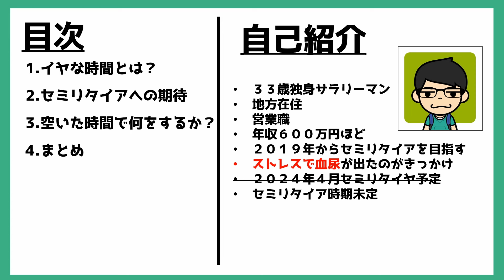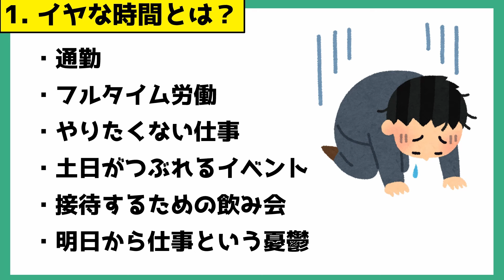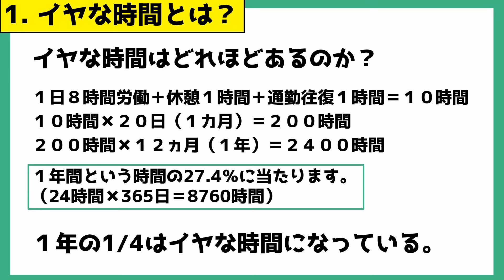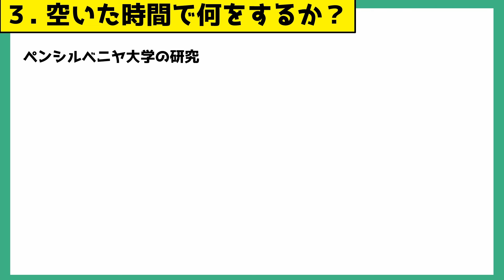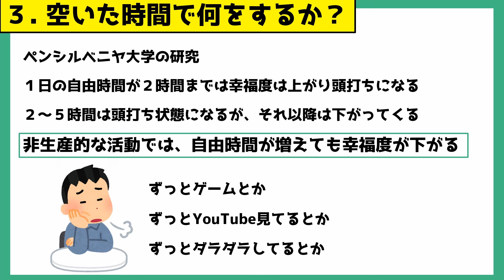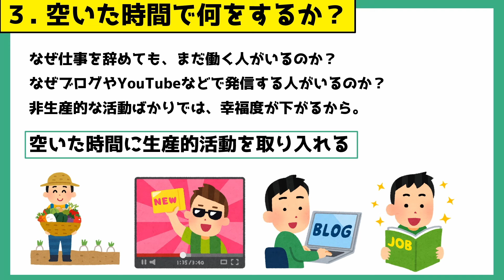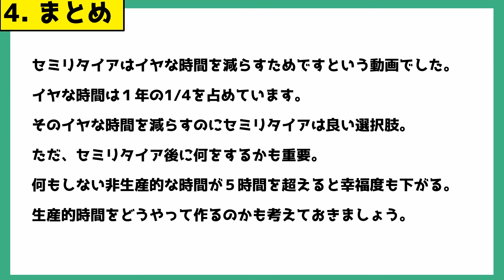セミリタイアはイヤな時間を減らすため！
今回の動画は、セミリタイアはイヤな時間を減らすためですという内容です。
セミリタイアはイヤな時間を減らすためで、それ以外のことも考えておきましょうという内容になってます。

2019年からセミリタイアを目指し始めた、独身サラリーマン。